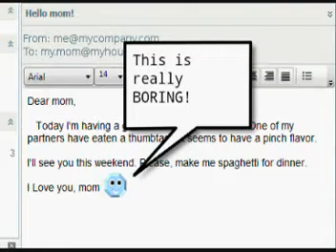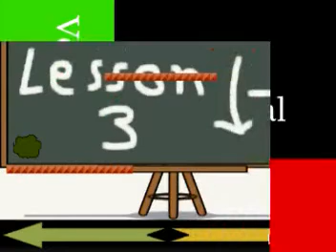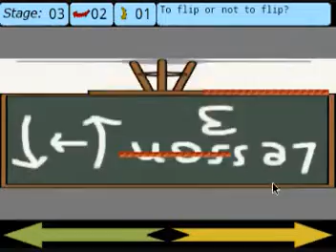HV-Flip game for Android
This is an intelligence videogame in wich you have to reach to the end point by flipping the screen verticaly or horizontaly.